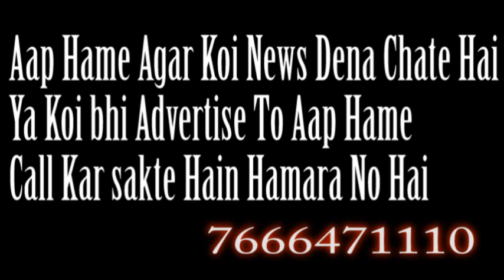nalasopara highway pe bmw main lagi aag समाज की खबरे | SAMAJ KI KHABRE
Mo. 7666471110